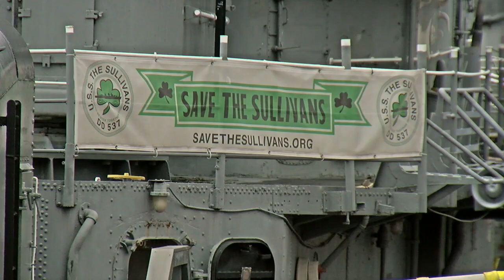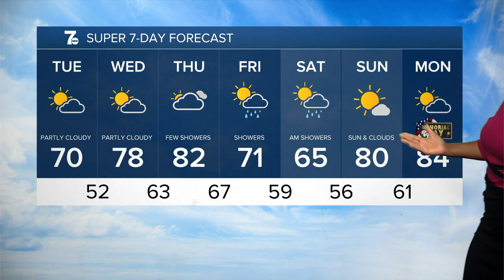WKBW 7 News Buffalo Latest Headlines | May 24, 11am